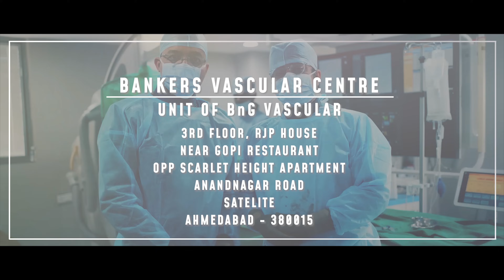હવે વેરીકોઝ વેઈન્સ માટે વિનાસીલ ( ગલ્યુ થેરાપી ) અમદાવાદમાં | બેન્કર્સ વાસ્ક્યુલર સેન્ટર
અમદાવાદના સૌથી વિશ્વસનીય વેસ્ક્યુલર ટ્રીટમેન્ટ સેન્ટરમાં તમારી વેરિસોઝ નસોની સારવાર કરાવો

બેંકર વેસ્ક્યુલર સેન્ટર સૌથી એડવાન્સ્ડ વેનેસીલ (ગ્લુ થેરાપી) સારવાર આપે છે, તેના ફાયદાઓ તપાસો:-

✅100% સલામત અને ઝડપી પુનઃપ્રાપ્તિ
✅યુ.એસ.એફ.ડી.એ મંજૂર
✅ તે જ દિવસે ડિસ્ચાર્જ
✅ 30 મિનિટની પ્રક્રિયા
✅ પીડારહિત અનુભવ
✅ વીમો અને EMI વિકલ્પો

ડો મોહલ બેંકર આ ક્ષેત્રના નિષ્ણાત ડોકટર છે જેઓ વેરીકોઝ વેઈન માટે એન્ડોવેનસ VenaSeal Glue Therapy ઓફર કરે છે, એમણે 12000 થી પણ વધારે દર્દીઓ ની સફળ પ્રોસીજર અને સારવાર કરી છે. વેરીકોઝ વેઇન ની સારવાર માં તેમણે સફળ યોગદાન આપ્યું છે. બેંકર્સ વાસ્ક્યુલર સેન્ટર અમદાવાદના પ્રાઇમ એરિયામાં આવેલું છે, જે ગુજરાતના અન્ય વિસ્તારો સાથે સારી રીતે જોડાયેલું છે

વધારે જાણકારી માટે આજે જ સંપર્ક કરો:
🏥બેન્કર્સ વાસ્ક્યુલર સેન્ટર : ૩જો માળ, આર.જે.પી, હાઉસ, ગોપી રેસ્ટ્રોનટની બાજુમાં, સ્કાર્લેટ હાઇટ્સ એપાર્ટમેન્ટ ની સામે, આનંદનગર રોડ, સેટેલાઈટ, અમદાવાદ-15